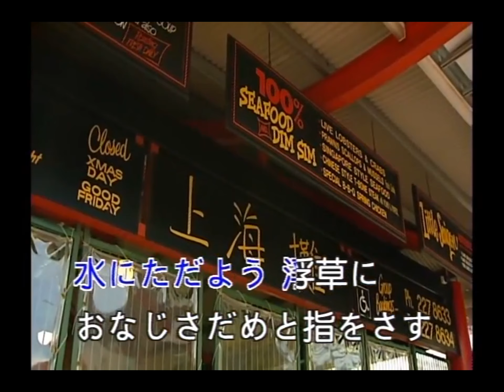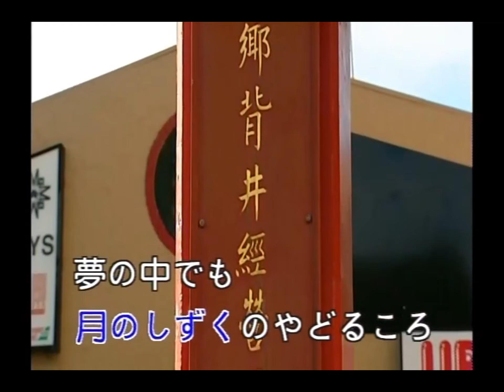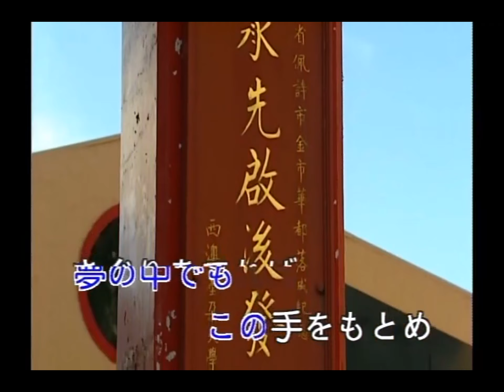豪客之星 - 日本演歌精選 日本四季風景區 09 -みちづれ（冬戀）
みちづれ

作詞：水木かおる
作曲：遠藤実

水にただよう
浮草に
おなじさだめと
指をさす
言葉少なに
目をうるませて
俺をみつめて
うなづくおまえ
きめたきめた
おまえとみちづれに
花の咲かない
浮草に
いつか実のなる
ときをまつ
寒い夜更けは
お酒を買って
たまのおごりと
はしゃぐ姿に
きめたきめた
根なし明日なし
浮草に
月のしずくの
やどるころ
夢の中でも
この手をもとめ
さぐりあてれば
小さな寢息
きめたきめた